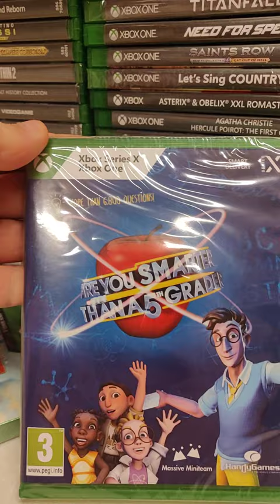Another Parcel from Coolshop with two games